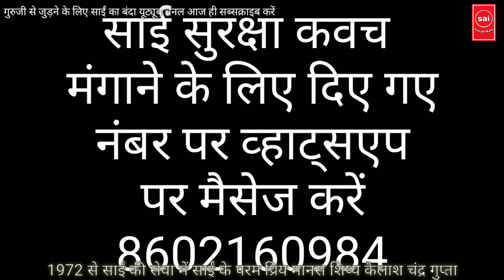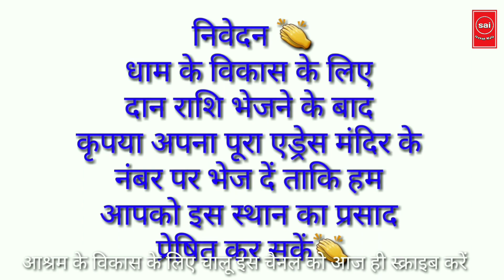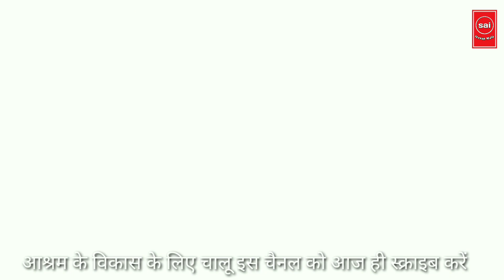बड़ी से बड़ी परेशानी हो जाएगी दूर आज ही सुने साईं चमत्कारी कथा व गुप्त उपाय